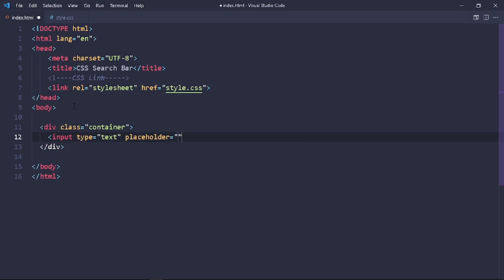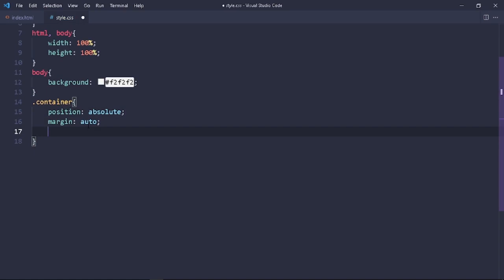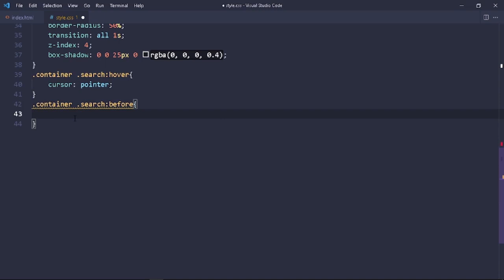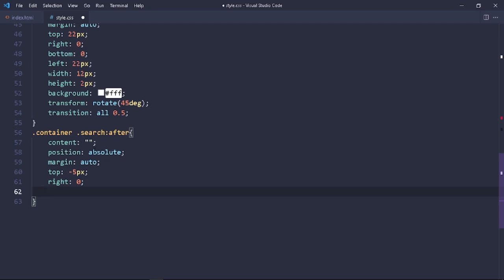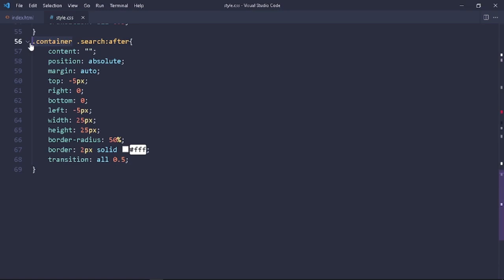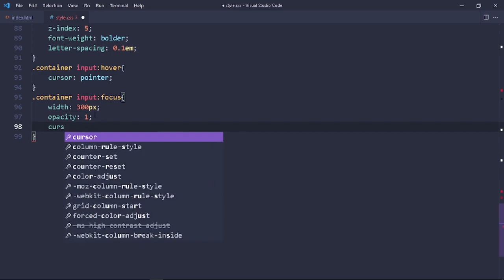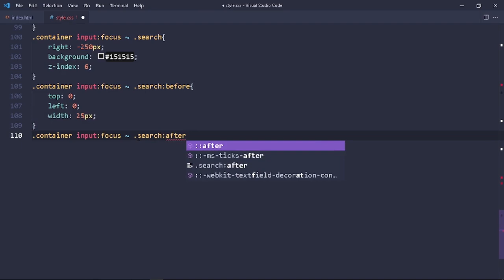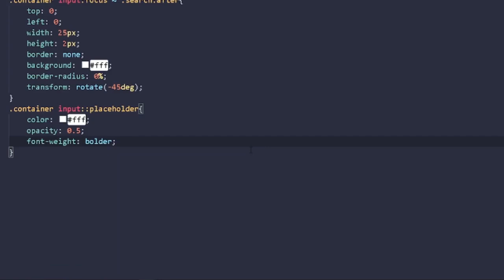Awesome Search Bar Using HTML & CSS | CSS Search Box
Learn How To Create Awesome Search Bar Using HTML and CSS | Pure CSS Hover Effects step by step

In This Video, you’ll learn how to make a Search Box using HTML and CSS. Rather you can say CSS Search Bar Tutorial. It is very informative to watch CSS Search Box. Today I'm sharing the best ways to do CSS Search Bar for free.

QUERIES SOLVED
○ CSS Search Box
○ CSS Search Bar
○ Awesome Search Box
○ HTML Search Bar
○ Animated Search Box